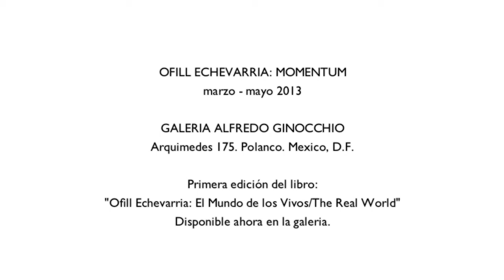Momentum - Ofill Echevarria @ Alfredo Ginocchio Galería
Ofill Echevarria - Momentum @ Alfredo Ginocchio Galería.

Contiene tiros de camara a la exhibicion "Momentum". Marzo - Mayo del 2013. Ciudad de Mexico.

© Filmed & postproduced by M@NY, in April, 2013.
© M@NY 2013.